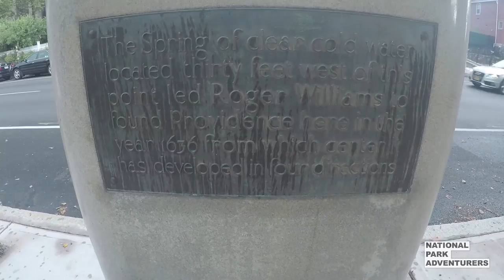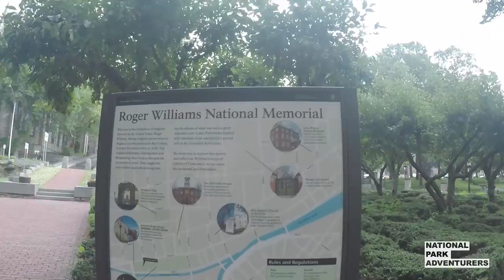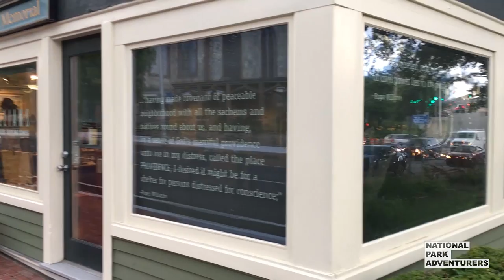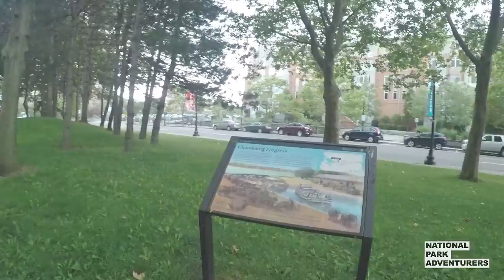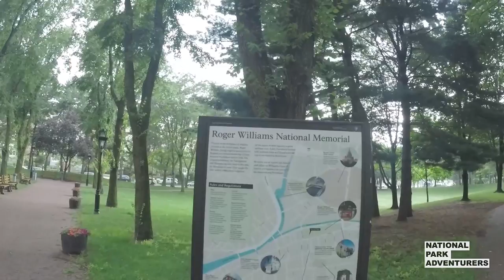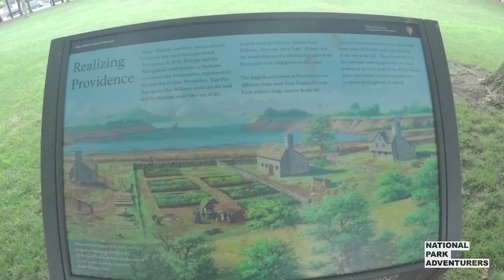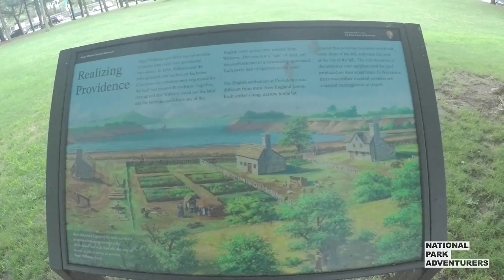Roger Williams National Memorial: Honoring the Founder of Providence